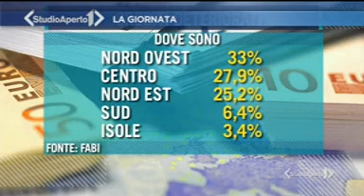LO STUDIO FABI SUL TG DI ITALIA 1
L’allarme della Federazione sull’usura rilanciato da Studio Aperto su Italia1. Sileoni: “Indispensabile in intervento del governo a tutela di famiglie e imprese”